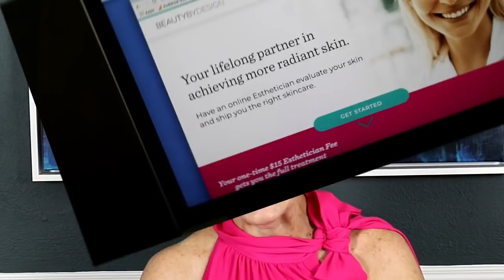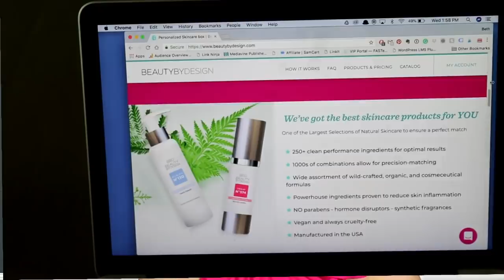personalized skincare | beauty over 50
click Show More for product information

Beauty By Design is one of the cooler skincare brands I’ve ever encountered.  You send them a selfie and skin survey and then connect by text message with a Licensed Esthetician.  She diagnoses your skin and then matches you to really great natural skincare for you to choose to buy.

They gave me an exclusive code for my viewers.

SOCIAL MEDIA